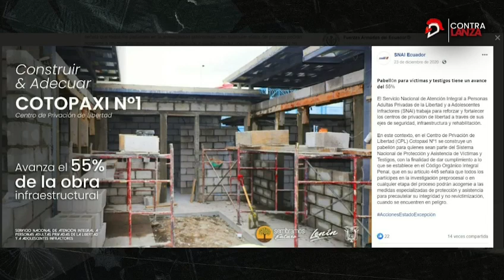La celda VIP que no era tal cosa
No era celda vip. La villa de la cárcel de Cotopaxi en la que irrumpieron los militares fue edificada para proteger a víctimas y testigos en el Gobierno de Lenín Moreno (2020). Funcionarios de esa administración confirman que Jorge Glas, al menos en ese periodo, no estuvo ahí. El correísmo, por su lado, dice que jamás estuvo.